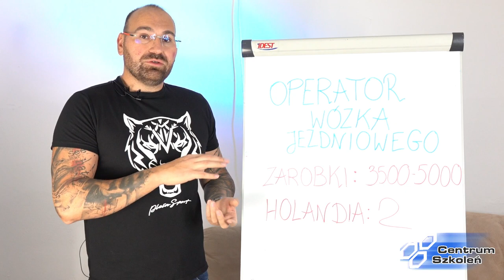Jak zarobić pieniądze. Pierwsza (choć nie tylko) dobrze płatna praca. Posłuchaj!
Choć pieniądze nie są najważniejsze w życiu, to jednak bez nich (pieniędzy) NIE DA SIĘ ŻYĆ. Wiele, szczególnie młodych osób, które dopiero rozpoczynają swoją karierę zawodową, pomimo ukończenia różnych szkół (nierzadko są to szkoły "z przypadku", szczególnie te zawodowe), widząc, że nie wybrali najlepiej, np. bo koniunktura na rynku pracy, nie stwarza Im najlepszych "wizji" zawodowych na przyszłość, zastanawia się co robić, aby zarobić może nie największych pieniędzy, lecz, aby zarobić pieniądze, które pozwolą na to, aby można było także i "coś odłożyć. Posłuchajcie Bartka, który przedstawi Wam swoją "wizję", na zarobek "godnych" pieniędzy, a przy tym znalezieniu pracy, która w jakimś stopniu spełni wasze oczekiwania.